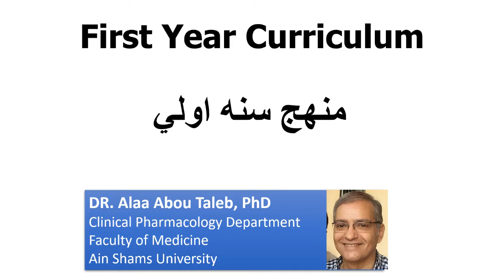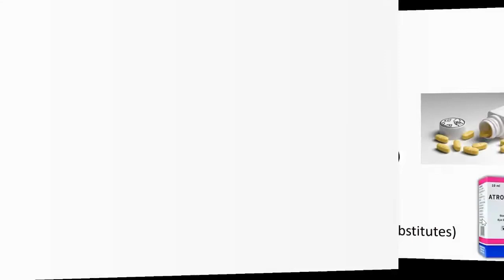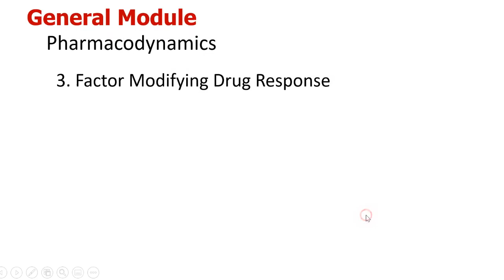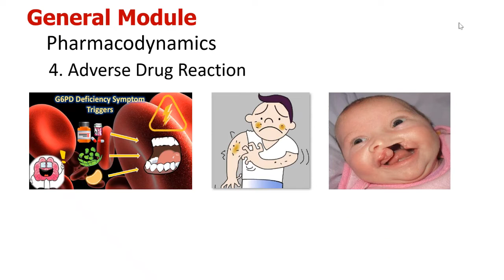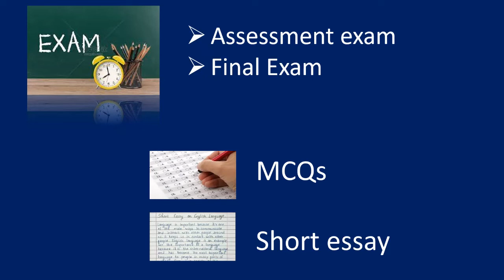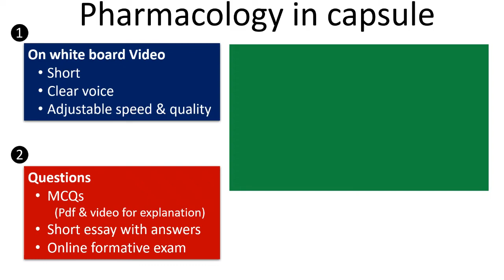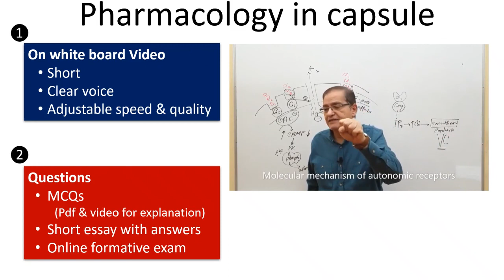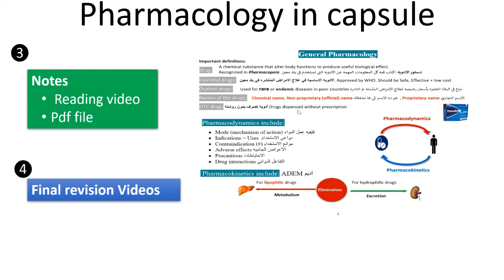𝙋𝙧𝙤𝙛 𝘿𝙧 𝘼𝙡𝙖𝙖 𝘼𝙗𝙤𝙪 𝙩𝙖𝙡𝙚𝙗 .. 1𝙨𝙩 𝙮𝙚𝙖𝙧 𝙞𝙣𝙩𝙧𝙤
𝙄𝙣𝙩𝙧𝙤𝙪𝙙𝙪𝙘𝙩𝙞𝙤𝙣 𝘼𝙗𝙤𝙪𝙩 𝙋𝙝𝙖𝙧𝙢𝙖 1𝙨𝙩 𝙮𝙚𝙖𝙧